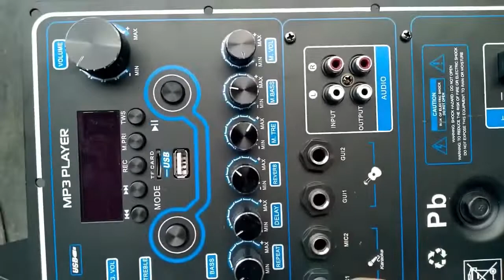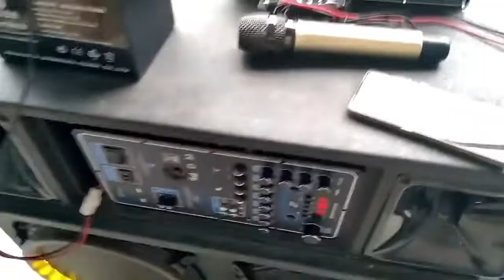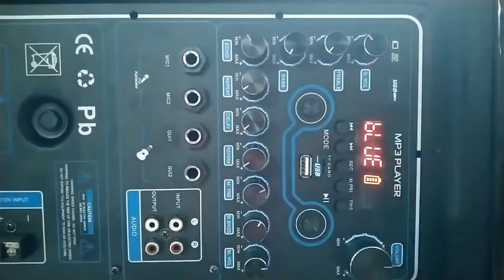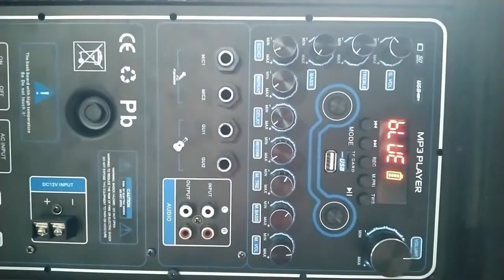Mạch loa kéo Reverb Echo DSP dùng FET 200W 8 ôm 400W 4 ôm , loa kéo ĐÔI 5 – 4 – 3 tấc, ĐƠN 5 – 4 tấc